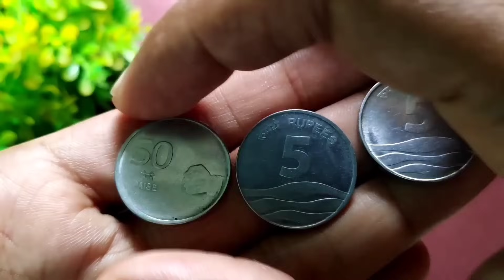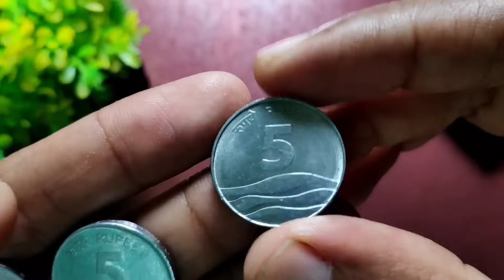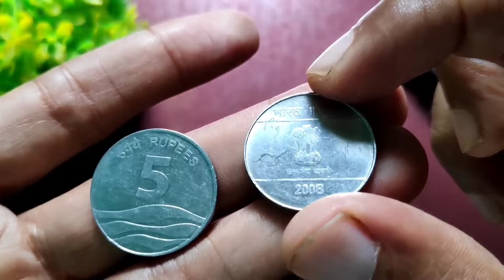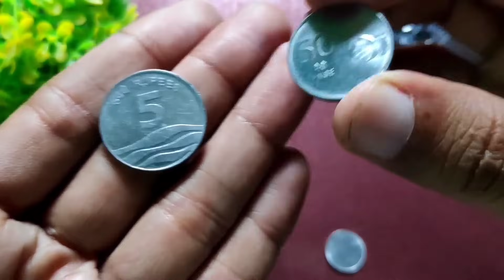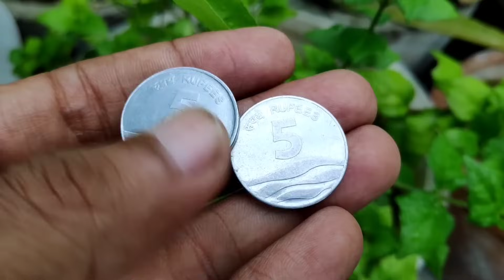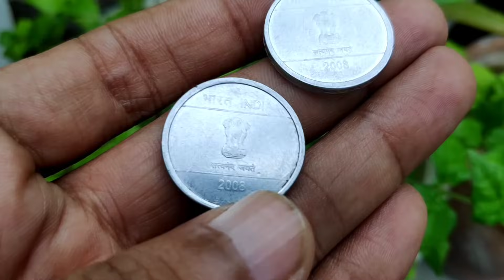5 Rupees 2007 to 2008 Wave Coin | 5 Rupees 2008 IT Waves issue rare Mule coin (mule coins of india)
Indian Decimal Coin – Regular 5 Rupee 2007 to 2008 Wave Coin

India 5 Rupees 2008 IT issue rare Mule coin | 5 Rupees 2007 to 2008 Wave Coin

5 Rupees 2007 to 2008 Wave Coin

2008 5 Rs IT and Connectivity - mule issue of Kolkata mint.

India 5 Rupees 2008 IT issue rare Mule coin. (mule coins of india)  5 rupees die variety

India 5 Rupees 2008 IT issue rare Mule coin. Obverse of 50 paise 2008 (mule coins of india)